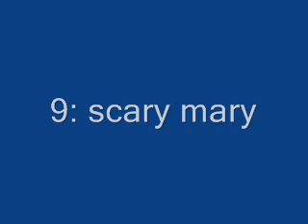top ten rl stines the haunting hour episodes